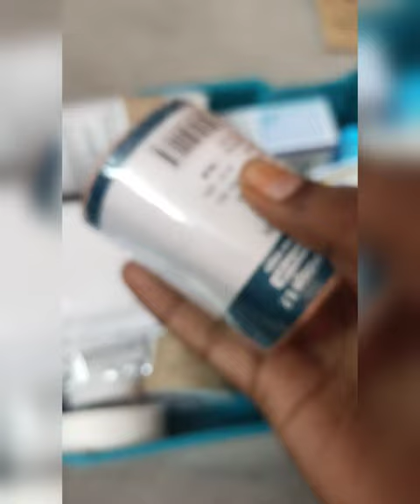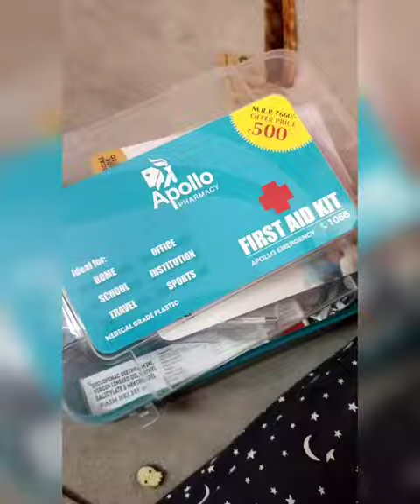what's inside of applo first aid kit in tamil